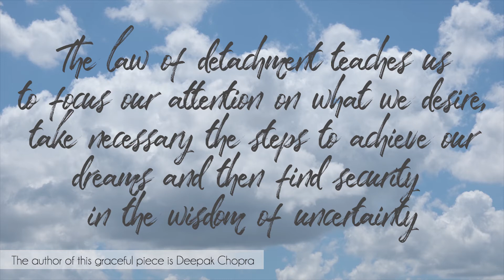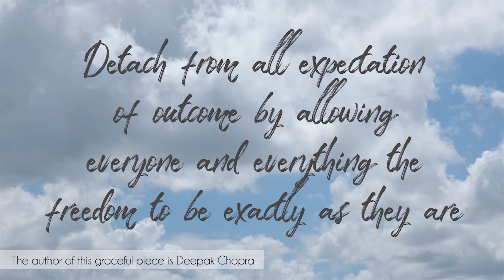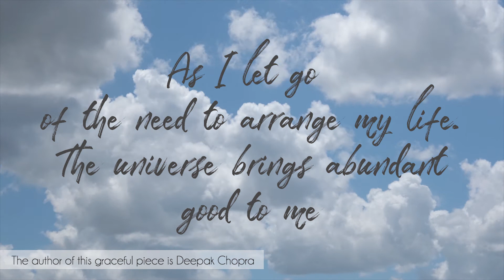[NO ADS] 21 days of Abundance by Deepak Chopra | Day 13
This is Deepak Chopra's Abundance Meditation Journey in 21 days, it makes us realize the infinite, unlimited abundance around you :)

An ideal activity to start the 15 mins of your day with silence. It's best to find a comfortable and quiet space as you start this task - for some who need to visually see the words what Deepak is saying, you may open the settings button that Youtube provided with auto-generated subtitles, it's not perfect but you can clearly understand better.

DAY 13 | "As I let go of the need to arrange my life. The universe brings abundant to me"

We can't seem to find the rightful source of Song, Artist, and Album but it would be nice to credit them. Just message us if you know it :D

We have no intention of gaining monetization on this video that's why we purposefully want it AD-FREE, so enjoy!!!

If you did enjoy this video give us support by subscribing and clicking on the bell for notification as we plan to post more video Made to SHare for you which gave us a Trouvaille joy feeling ^^,